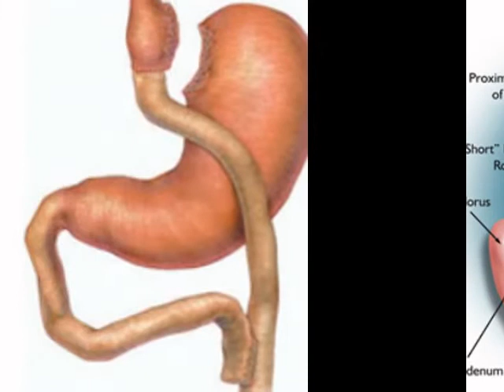Laparoscopic sleeve gastrectomy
Laparoscopic sleeve gastrectomy is fast becoming most popular weight loss surgeries all over the world. It is among one of the most commonly done weight loss surgeries at our centre. It is an irreversible procedure where we reduce the size of the stomach by almost 60%. The remaining portion of the stomach can only accommodate 100 to 150 ml of fluid at a time. Removed portion of the stomach reduces the hunger hormone called “grehline” to almost negligible amount. This makes person feel satisfied (early satiety) with tiny portion of food which helps in quick weight loss. Sleeve gastrectomy can help in losing between 60 – 80% of the excess weight in a period of 9-15 months.